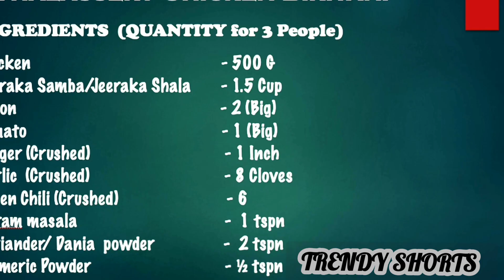Friday special - Thalassery chicken dum briyani